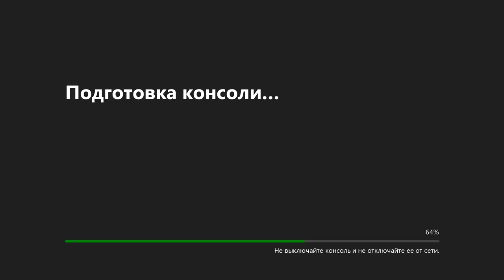МОЙ XBOX СЛОМАЛСЯ ? | БЕСКОНЕЧНАЯ ЗАГРУЗКА НАЧАЛЬНОГО ЭКРАНА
В этом видео покажу вам как у меня сломался xbox, (он кстати почти умер), ну а так же покажу решение проблемы.